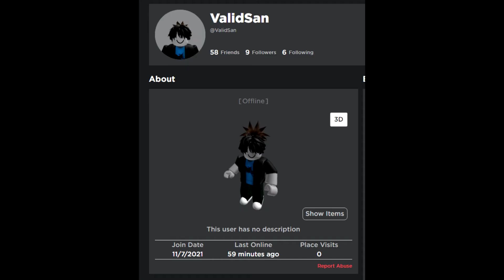exploiter gets comboed and logs off | Deepwoken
he used that new fly mantra